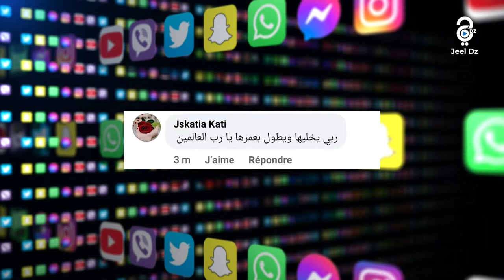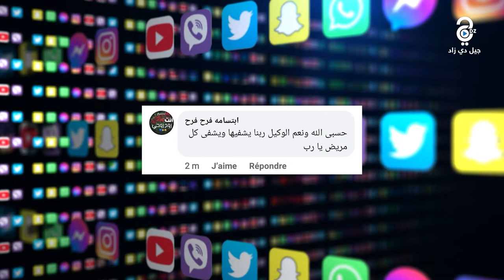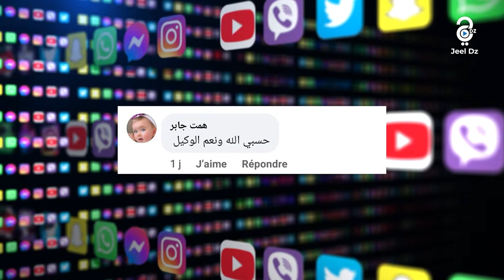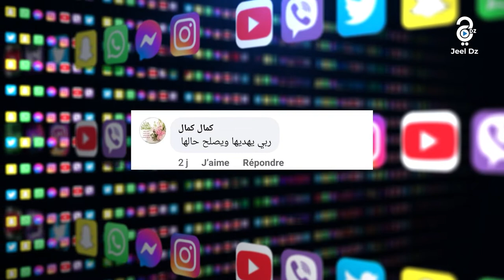ميديا_تالك | مبادرة إمرأة بإقامة عرس جماعي بولاية سطيف تصنع